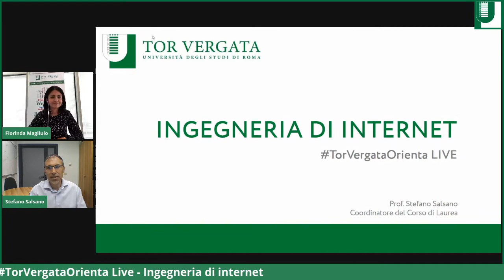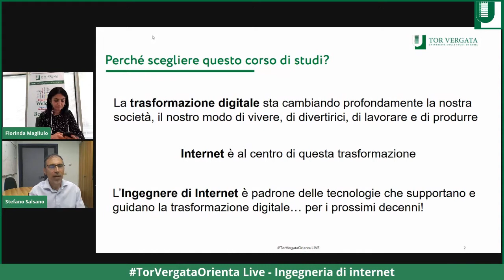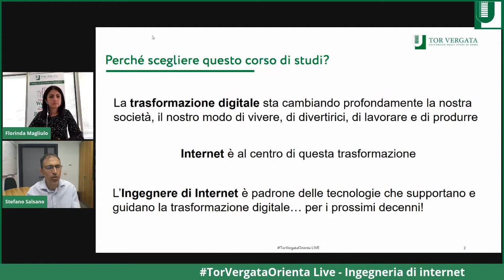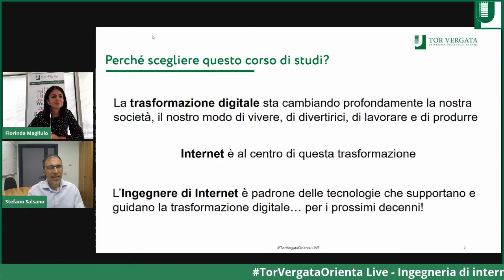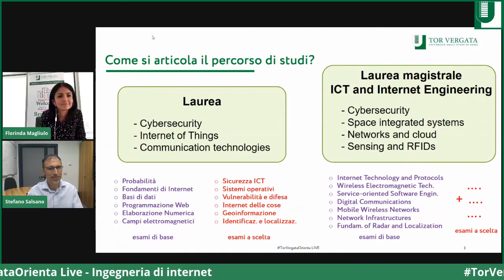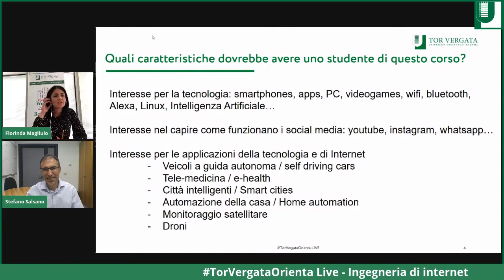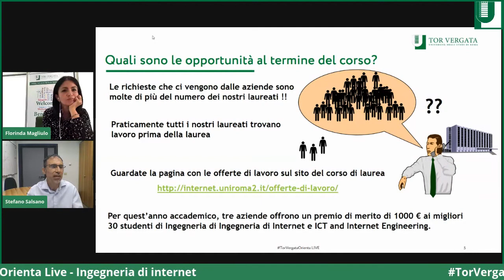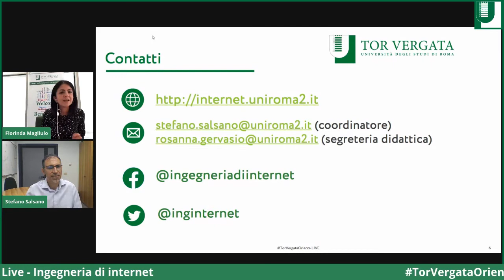Ingegneria di internet - Ingegneria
Presentazione di Ingegneria di internet dell’Università degli Studi di Roma “Tor Vergata”- TorVergataOrienta Live